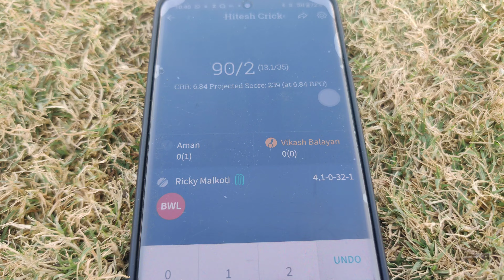My academy's first match vlog🏏😊hiteshcsvlog